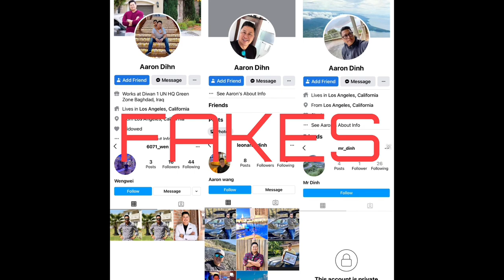Aaron Dinh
Scammers are using the pictures of Aaron Dinh, gentlemen from the USA.

He is a husband and father, traveller and member of the million dollar club.

He has his own social media on facebook and Instagram.

Scammer names:
Wengwei
Aaron Wang